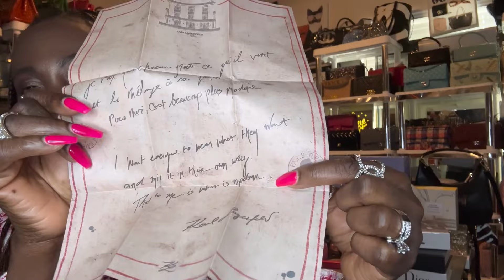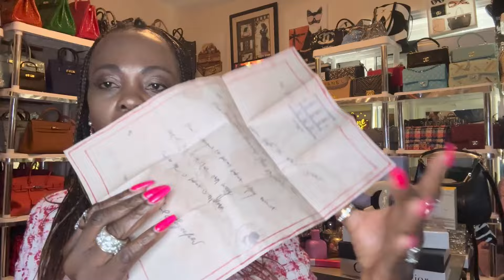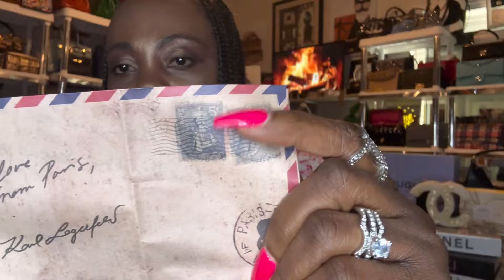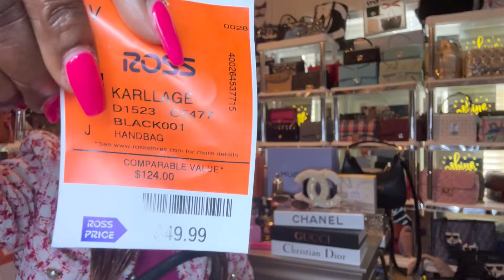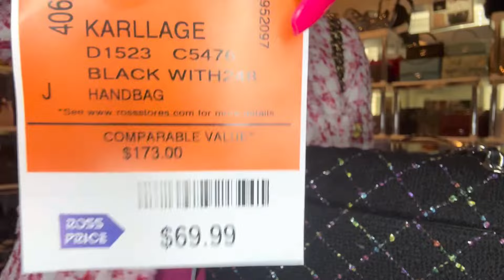Sunday Vlog/My New Karl Lagerfeld Collection